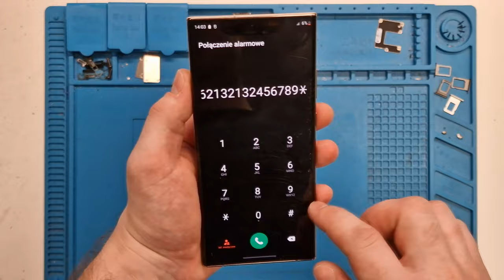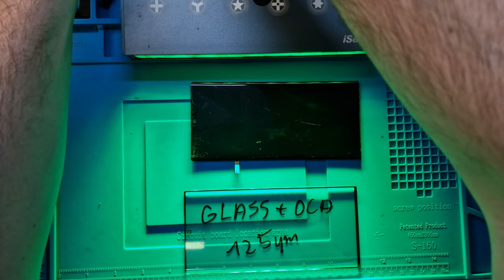🔧Galaxy Note 20 Ultra Glass only replacement (complete guide) 4K⚙️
How I celebrate...

Tips:
- temperature 90°C
- isopropanol for cleaning the screen
- wire thickness 0.005mm
- lamination pressure 5bar
- autoclave 50°C 20min 6bar

Comment if You have a questions 😊